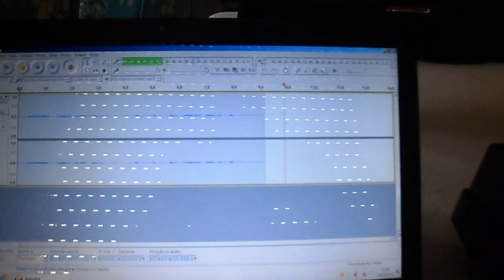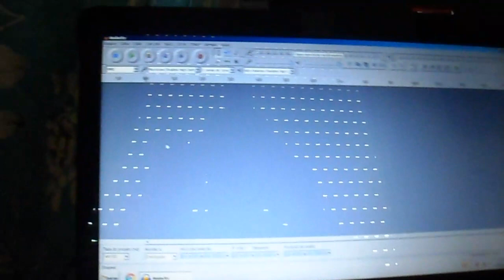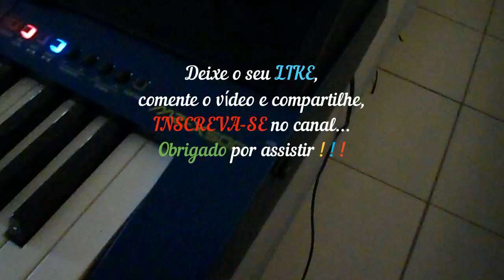VERSÕES: Balance (Rock You'r Baby) vs. Tobias Blues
Nova Série, VERSÕES. Música Rock You'r Baby, a versão chama Balance (Tobias Blues).
Imagens baixadas do Google, para ilustrar o vídeo, montado no Movavi. Vozes gravadas no Audacity.

Vou começar a postar uma série de versões. Sei que muitas pessoas não gostam, porém EU NÃO SEI CANTAR EM INGLÊS, e como têm algumas músicas que sempre gostei de ouvir, e nunca pude cantar, resolvi escrever minha própria versão de algumas delas, nem sempre dentro do contexto da letra original, algumas delas escrevi de acordo com a emoção que a melodia me passava. ESPERO QUE ENTENDAM.

Segue a letra...

Balance (Rock You'r Baby) (vs. Tobias Blues)

/: Vem cá, vou te ensinar como se fazer,
Vem cá, quero te levar pra dançar a valer, :/

Vê que aventura, sei que vai gostar,
Eu quero te levar, comigo pra dançar, :/

Se me abraçar, sei que vai rolar,
Talvez uma paixão, quando a gente ficar, :/